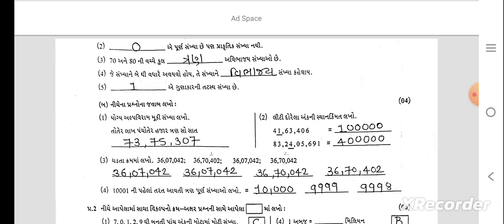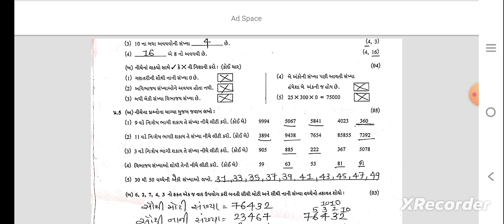std 6 maths paper 15 9 2023